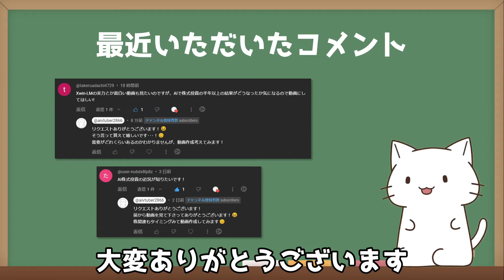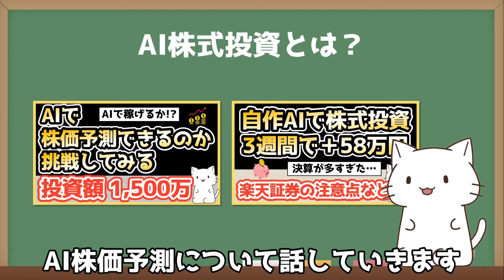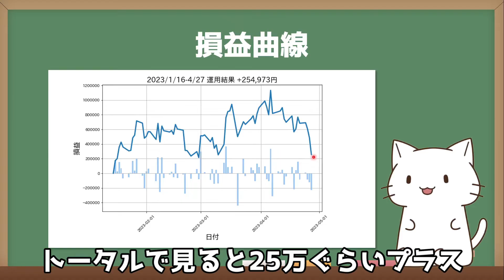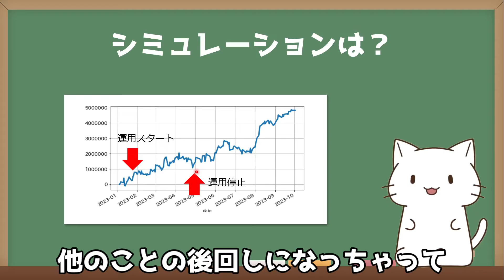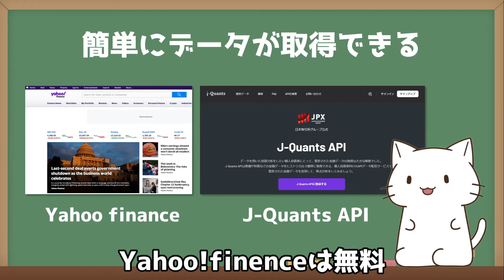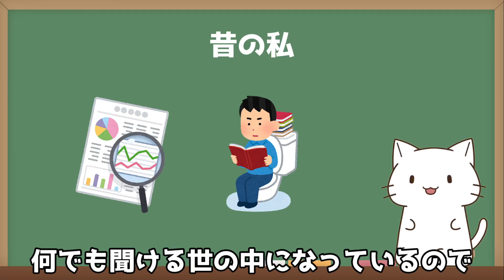データサイエンティストがAIで株価予測に挑戦！半年後の結果･･･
今回は半年前に開始したAI株式投資の結果についてまとめてみました。
なかなか思った通りにはいかないですね…

00:00 オープニング
01:35 結果
03:49 現在の投資について
06:56 今後の投資について
07:17 エンディング

■編集
にゃんた妻
　一言：にゃんた妻はコツコツ積み立て投資中です🔰